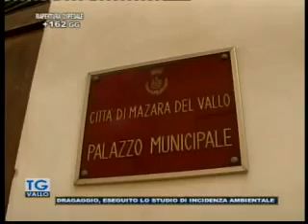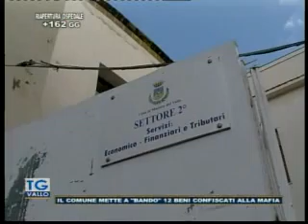TgVallo Mazara 22 03 2017